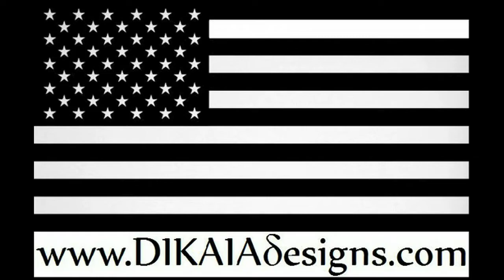DIKAIAdesigns: Concealed Carry Chest Rig - Snowboarding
Snowboarding with the DIKAIA Designs Concealed Carry Chest Rig.